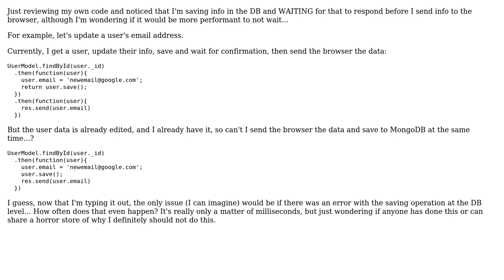Code Review: Send Response To Browser without DB save confirmation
With thanks & praise to God, and with thanks to the many people who have made this project possible! | Content (except music & images) licensed under CC BY-SA | Music | Images & others | With thanks to user TJBlackman user rafasoares user 200_success and the Stack Exchange Network Trademarks are property of their respective owners. You are responsible for your own actions.